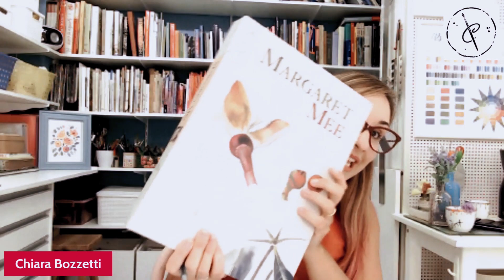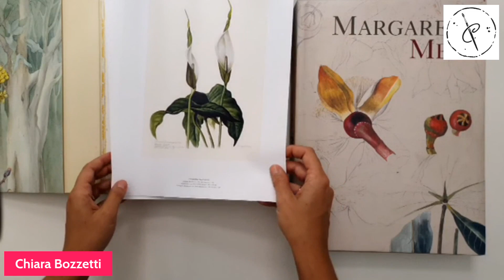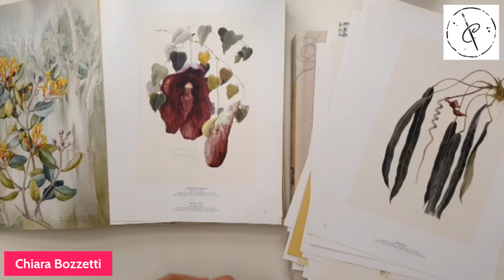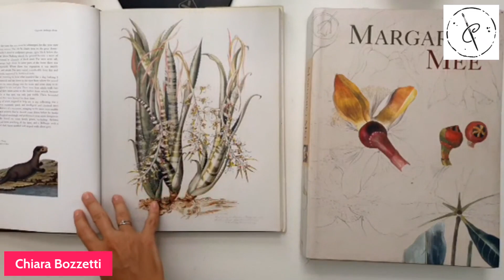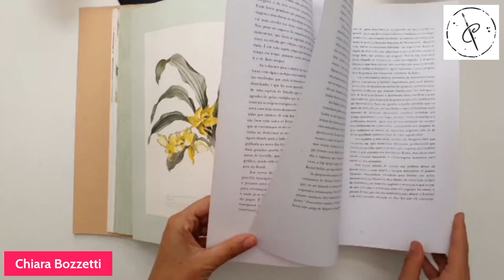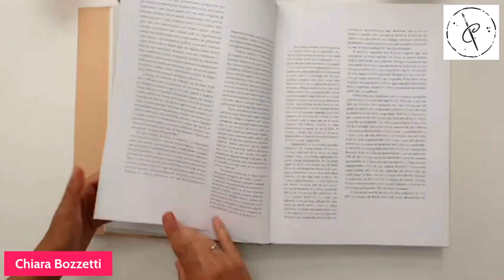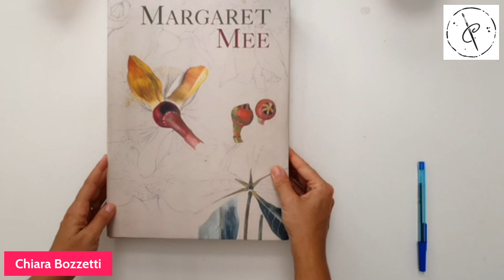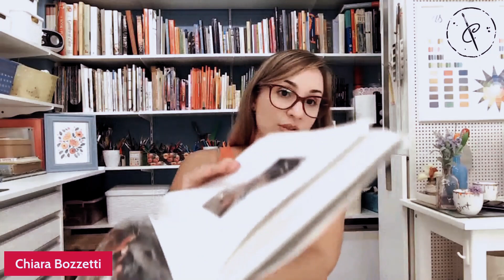Inspirações do Ateliê: Margaret Mee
Livros são companhias, e como disse Mário Quintana: “O livro traz a vantagem da gente poder estar só e ao mesmo tempo acompanhado.” Neste caso nossa inspiração é a Aquarelista Botânica Margaret Mee. Eu sou a Chiara e está começando mais um vídeo “Inspirações Chiaroscuro”.